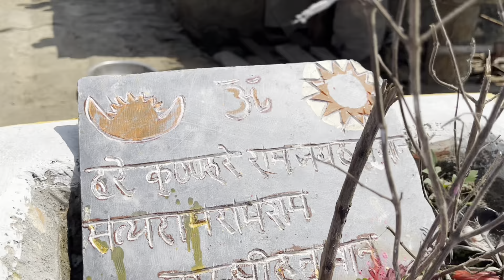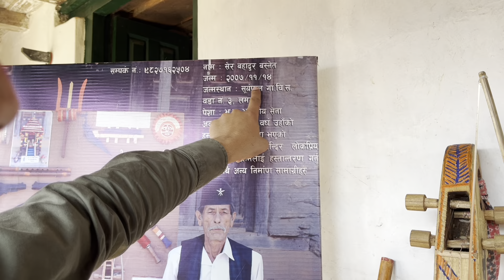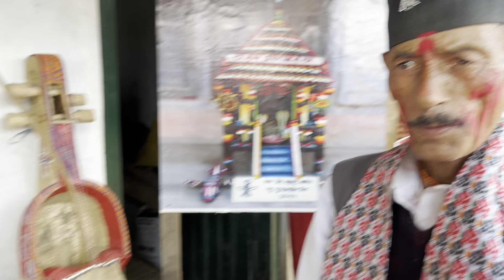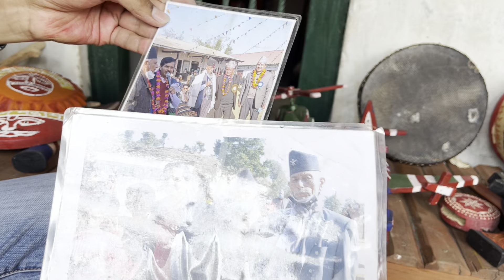लमजुङका 72 वर्षे बुवा यो उमेरमा पनि विभिन्न कुराहरु बनाउनुहुन्छ जानकारीको लागि हेर्नुहोस पुरा भिडियो